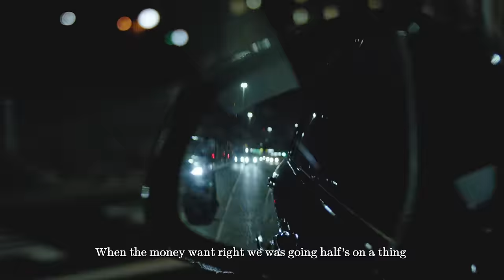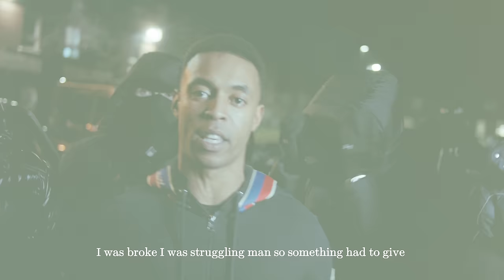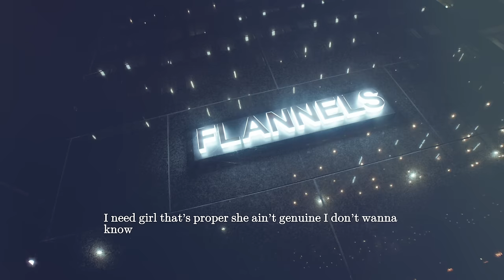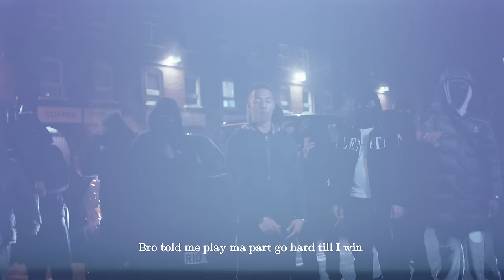Remz - How We Live (Music Video) | Mixtape Madness